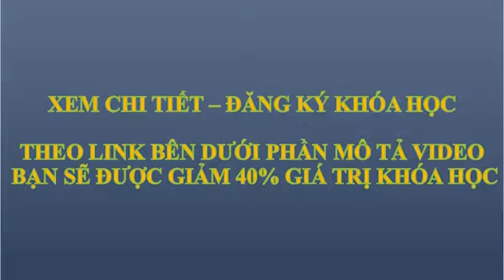HỌC ĐỆM HÁT GUITAR CÙNG HAKETU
Thực tế cho thấy những người có khả năng chơi một loại nhạc cụ nào đó thì luôn biết cách làm mình nổi bật giữa đám đông và vô cùng tự tin.

Trong một cuộc khảo sát tâm lý mới đây, với câu hỏi: Người đàn ông lý tưởng của bạn là gì? Có đến 70% các cô gái được hỏi đã nói: Người đàn ông lý tưởng của họ là người biết chơi Guitar.

Vậy tại sao bạn lại không chơi Guitar?

Guitar đệm hát đang là một phương thức chơi đàn thông dụng hiện nay, kết hợp song song giữa việc chơi đàn và hát.

Hãy đến với khóa học Đệm hát Guitar cơ bản của Hà Kế Tú - Giảng viên Guitar nổi tiếng Việt Nam để làm chủ cây đàn Guitar trong tay và hát nghêu ngao cùng bạn bè, người yêu...

Trong khóa học, bạn sẽ biết các kiến thức cơ bản trong Guitar đệm hát, gồm nhạc lý cơ bản và các điệu đệm hát cơ bản. Áp dụng đánh đàn với 22 bài hát Pop ballad hay và đơn giản.